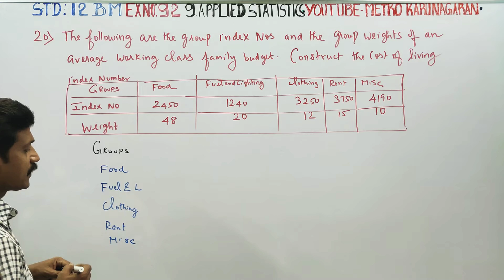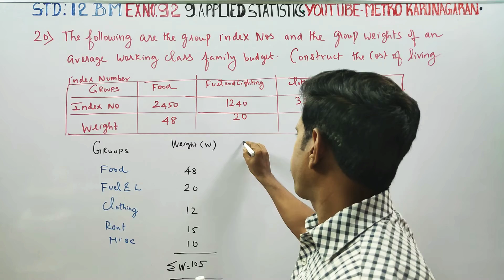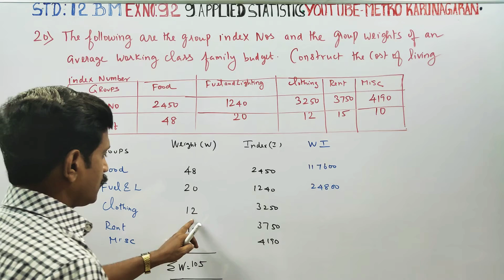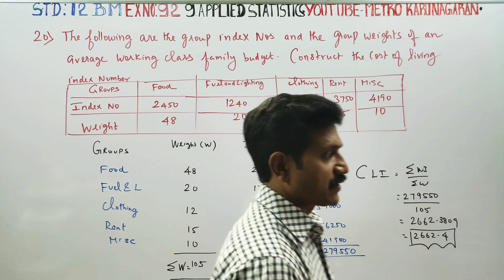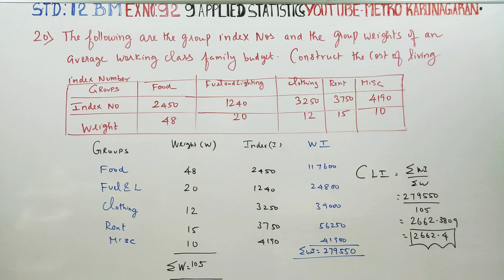12th Std BM Ex.9.2 (20) Following are group index numbers and group weights of an average working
12th Std BUSINESS MATHS AND STATISTICS

TAMILNADU SYLLABUS